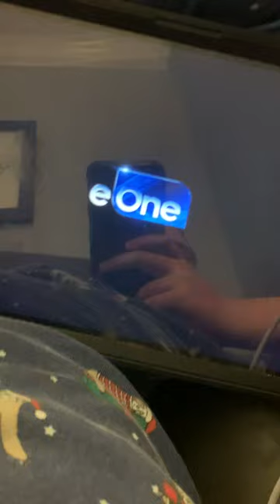We have one ☝️ more episodes left